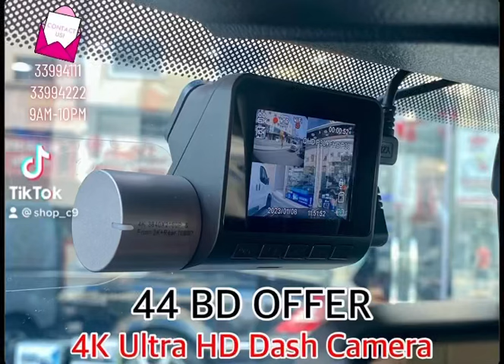Shop C9 | 4K Ultra HD Dash Camera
- 🚗 Block 814 Road 13 Block 69 Jid Ali, Isa Town, Bahrain